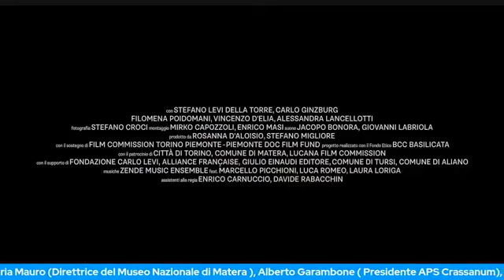Grassano - Carlo Levi Alessandra Lancellotti - Lucus a Lucendo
Intervento della regista Alessandra Lancellotti,  alla diretta del format "iIn viaggio con il Menestrello" di Domenico Faniello " Carlo Levi a Grassano ", per parlare del suo lavoro,  film documentario " LUCUS A LUCENDO - A Proposito di Levi " , realizzato insieme al regista Enrico Masi, un viaggio ipnotico su Carlo Levi.